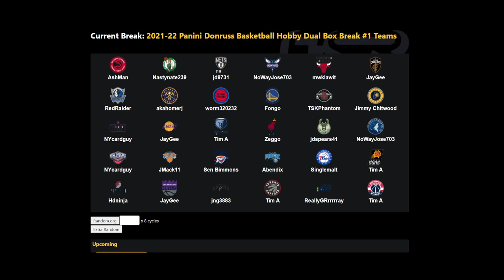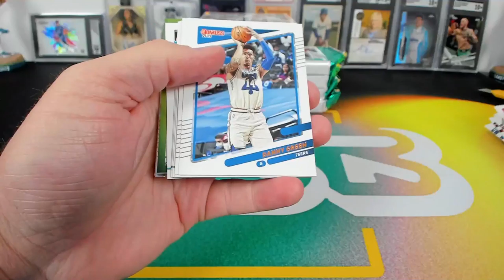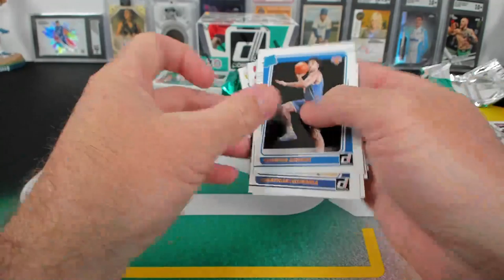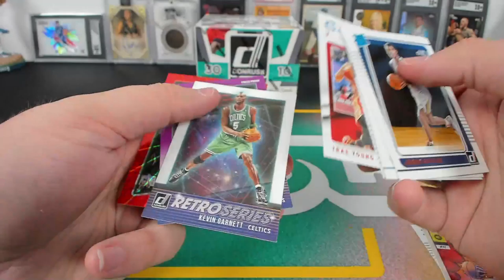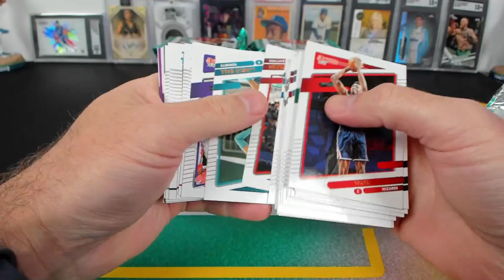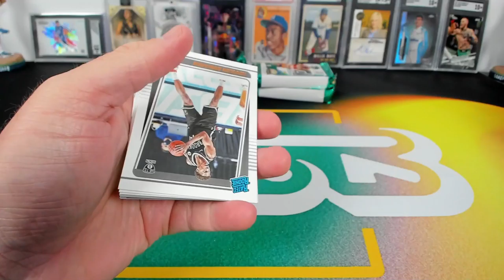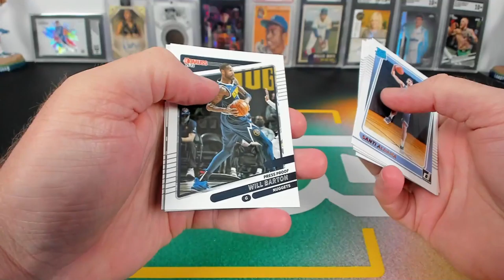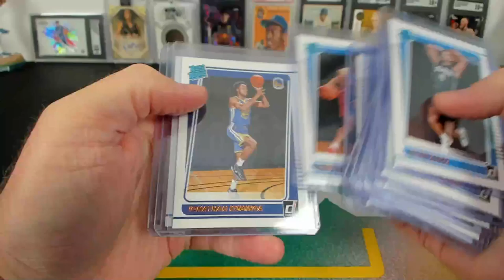2021-22 Panini Donruss Basketball Hobby Dual Box Break #1